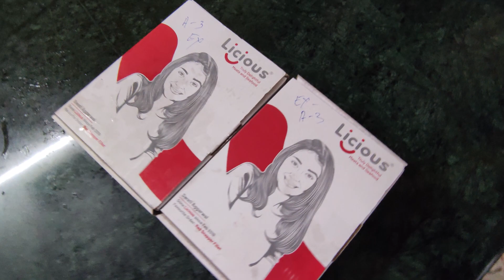🔥 [Must Watch Before Order] ⚡ Licious App 1st Time Food Order Experience | Licious App Review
Hello,

In this video, I am going to tell you about licious app review.

Topic Covered -

licious customer reviews
licious owner
licious vs freshtohome which is better
licious complaint number
licious user reviews
licious founder
licious not delivering
licious late delivery
licious fraud app
licious delivery fraud
licious cancelled order
licious review
licious fish
licious company
licious chicken 1kg price
licious eggs
licious chicken price list